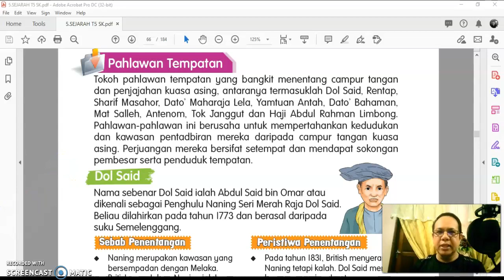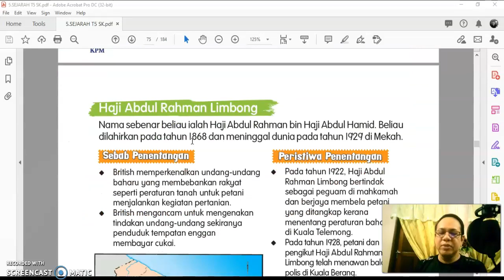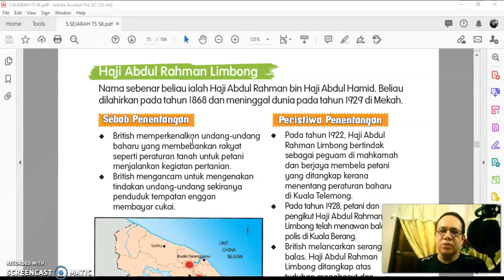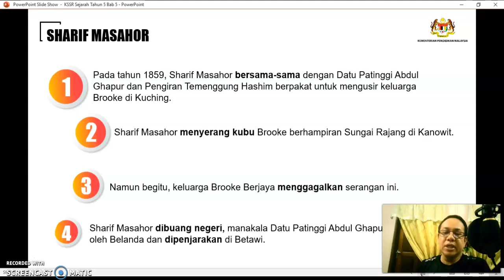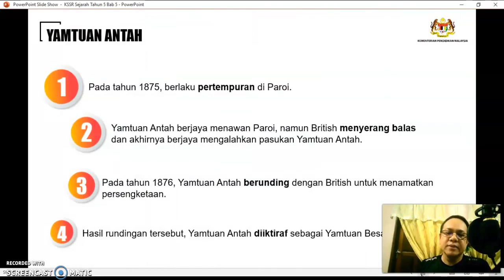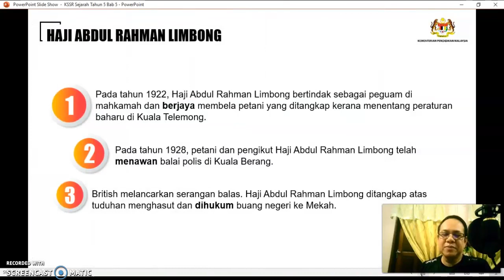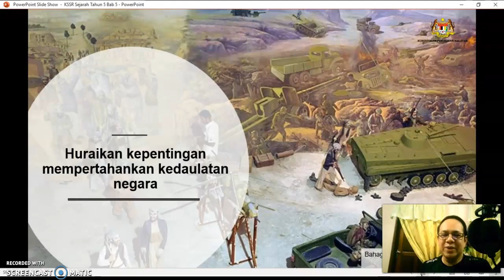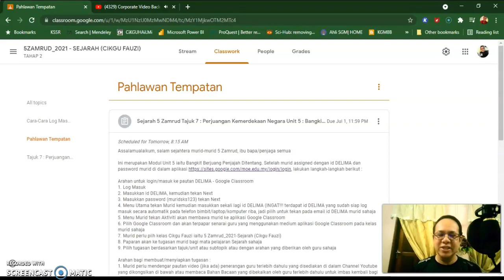Sejarah Tahun 5 : Subtopik Pahlawan Tempatan (Edisi Pembelajaran Masteri)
1. Tentang kehidupanku
2. Dunia Pendidikan
3. Sesi PdPC/PdPR bersama murid 5 Delima / 5 Zamrud